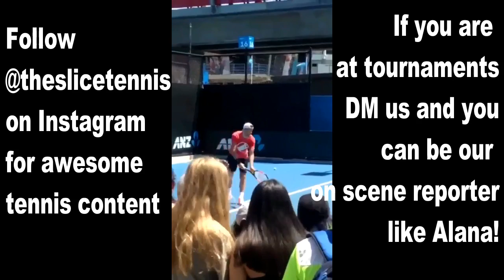Why Federer Will Beat Hyeon Chung in AO18 SF | THE SLICE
Here are my predictions for the Semi-Finals of the Australian Open Men's draw.
Follow @theslicetennis on Instagram and Twitter